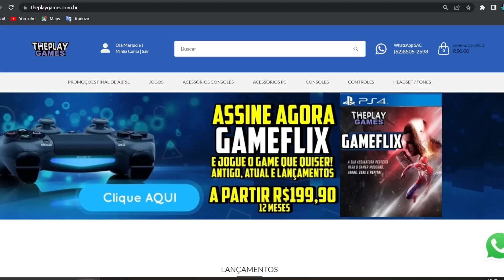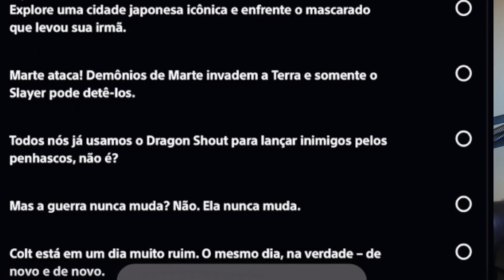C0RRE !! N0V0S CRÉDlT0S NA FAIXA AG0RA N0 PS4, PS5 OFICIAL !! P/JOGOS E FUNDOS NA CARTEIRA E MAIS !!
No vídeo falo novos pontos através de créditos para ganhar na Playstation stars oficial pela sony e ter fundos

►J0gos Barat0s consoles e mais de PS4 e PS5 é na ThePlayGames
Wh4tsApp ZAP para duvidas e Adquirir ( 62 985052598 ) atéé 12x
Chama no Zap que passa todas as Infos🎮